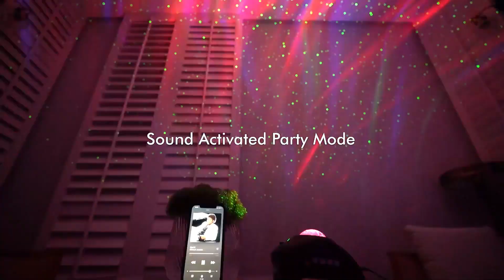Galaxy Projector for Bedroom (CAD1787)